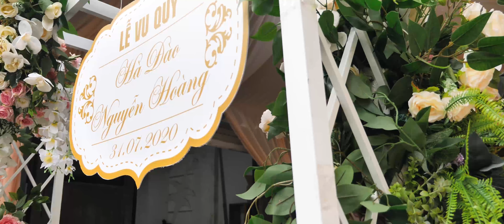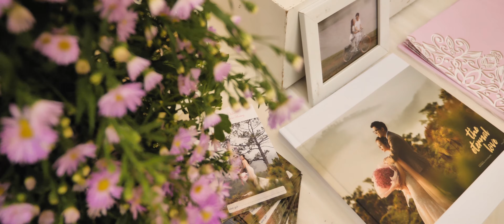[Ceremony] Hà Đào & Nguyễn Hoàng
Video được thực hiện bởi Team Canary